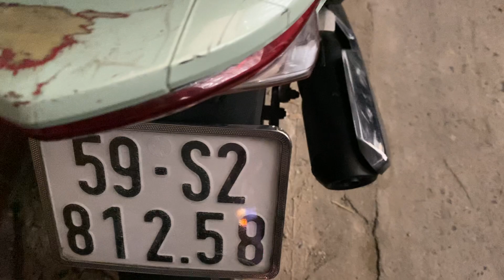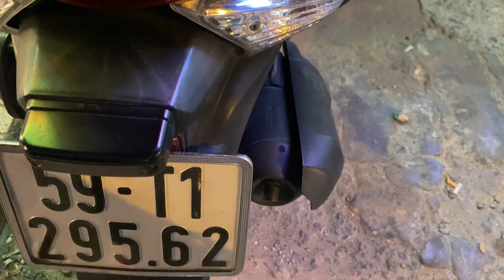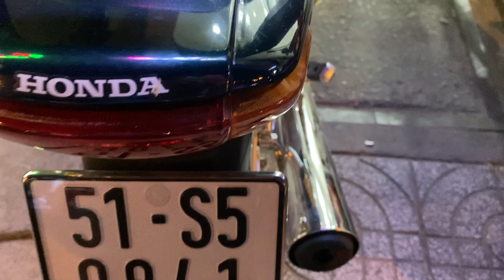XE HONDA PHỔ THÔNG 0907788998